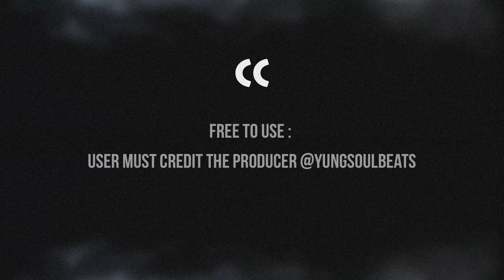[TRAP] NAV x Drake x Gunna x Lil Baby - "Case" @Yungsoulbeats | Wheezy Type Beat | Free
Tag (Just ignore pls)

Teezandos type beat, Dutchavelli type beat, popsmoke type beat, UK drill instrumental, NY drill Type Beat instrumental,
fivio foreign type beat, yungsoulbeats, Youngsoulbeat, Bombay drill, abracadabra type beat, FL STUDIO MOBILE,